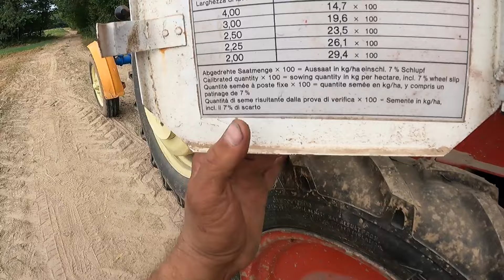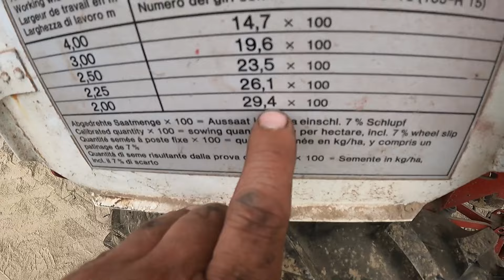Siejemy rzepak 2024 - Ursus 385, Ursus 330, Zetor 5211